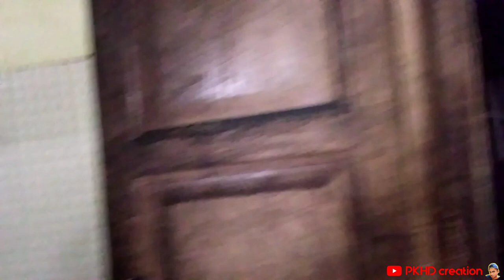Finally আমরা জিতে গেছি | Hostel Life | FH Hostel || Burdwan Raj College || LazyPro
𝗟𝗮𝘇𝘆𝗣𝗿𝗼 || Vlogs

𝗟𝗮𝘇𝘆𝗣𝗿𝗼